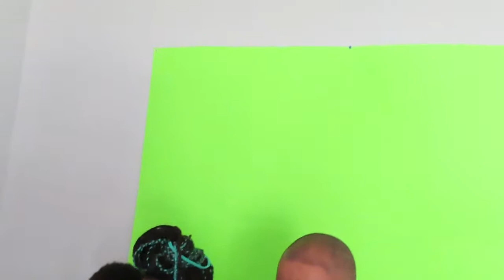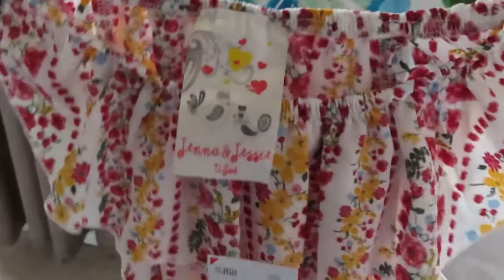SHOPPING HAUL!! | BURLINGTON | FARM TO TABLE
I ordered fresh produce from a farm and when I picked it up to my surprise it was a very large quantity lol..Now I hve to figure out where to store it.